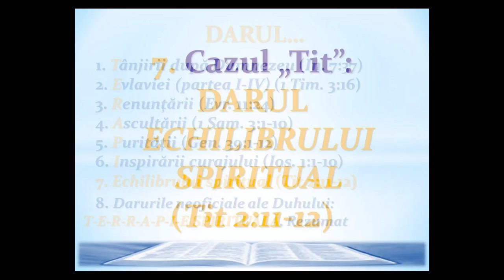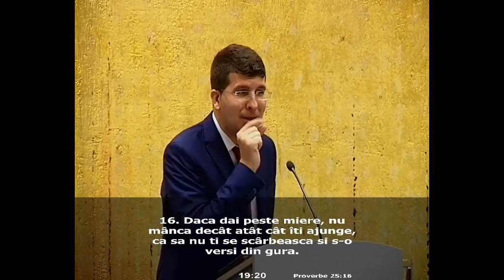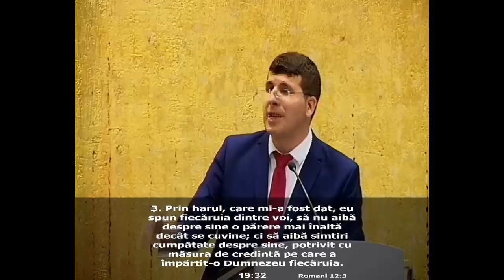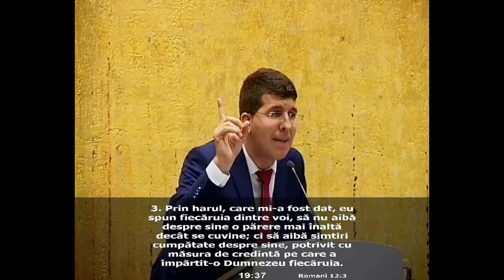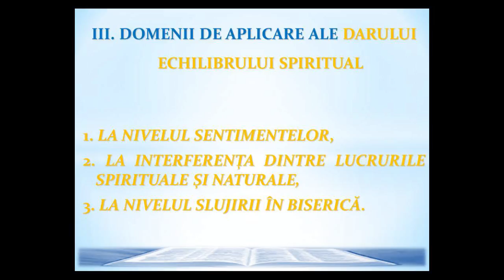Fănel Șuteu - Echilibrul spiritual (Darurile neoficiale ale Duhului Sfânt 7/8)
Seria de predici: Darurile neoficiale ale Duhului Sfânt (lecția 7)